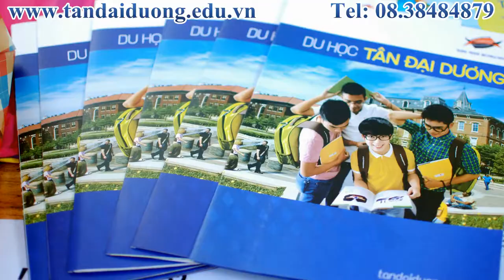THPT Hùng Vương tham gia buổi tư vấn tuyển sinh nhiệt tình